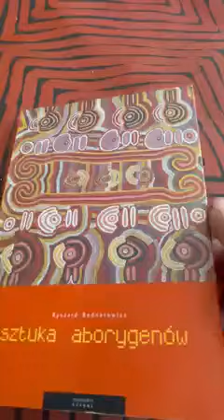Marek Tomalik - AUSTRALIA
Prowadzę profesjonalne wykłady/prezentacje w temacie moich wypraw (Australia, Peru, inne kraje) - dla firm, placówek kulturalnych, szkół i uczelni, także z muzyką na żywo kwartetu Czerwie. Pełna lista moich wykładów Jestem dziennikarzem prasowym i radiowym, stałym współpracownikiem National Geographic, Jazz Forum i RMF Classic. Współpracowałem m.in. z tygodnikami: Przekrój i Focus, miesięcznikami: National Geographic, Traveler National Geographic, Poznaj Świat, portalem Onet.pl. 15 lat pracowałem w Radiu Kraków. Zorganizowałem 23 edycje Festiwalu Podróżników Trzy Żywioły, w tym Trzy Żywioły - Festiwal Filmów Świata i Akademii Podróżowania Trzy Żywioły. W ramach projektu Wyprawy W Sedno Sprawy organizuję wyprawy w australijski interior i inne zakątki świata. Mam duże doświadczenie w organizacji i prowadzeniu imprez kulturalnych (m.in. kolejne edycje Festiwalu Podróżników Trzy Żywioły i Jazzowa Jesień w Bielsku-Białej). Piszę i wydaję książki - mojego autorstwa i projekty zbiorcze pod moją redakcją. Współtworzę z Kwartetem Czerwie (reżyseria + wykonanie) multimedialne spektakle muzyczne - "Mały Książę na sześciu kontynentach" oraz "Aborygeni – rdzenni Australijczycy".